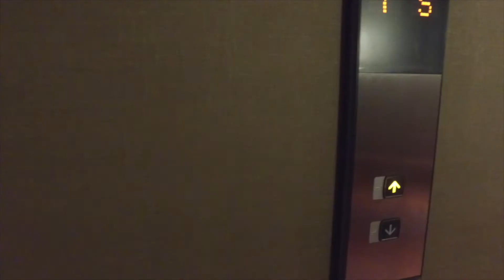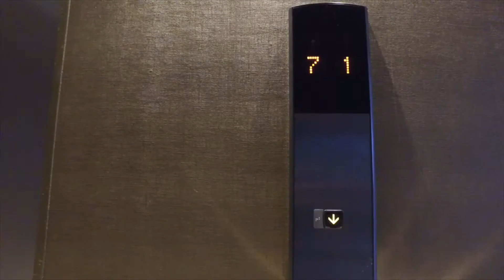VLOG Episode 9 Narcos part 2 "Shooting Pablo Escobar"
Back in May I went to Bogota (Colombia), to be on the set of the hit series Narcos by Netflix

Since we weren't allowed to shoot on set, I actually decided not to edit any of the footage but looking through it again I thought why not.

Remember to check out my blog with my photography from the trip